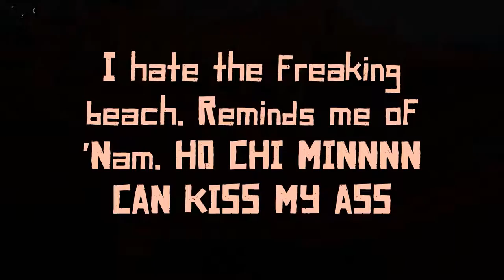Junkie Johannes in: Another Acid Adventure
Johannes takes acid at the beach and hijinks ensue